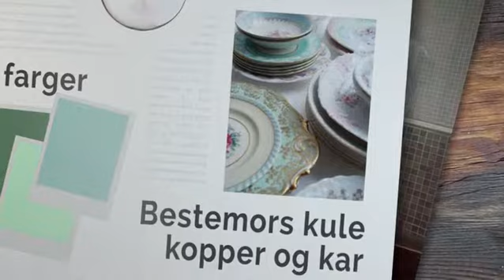Moodboard - Landlig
Den landlige stilen kjennes igjen ved luftige rom med frittstående møblering. Fargene er lyse og i duse toner. Naturelementer som drivved og ulike treverk gir kontraster mot de lyse flatene. Burberry er et engelsk klesmerke og har verdens mest kopierte mønstre. Buberry er med på å skape en eksklusiv dus og klassisk stil i rommet. Se mer på